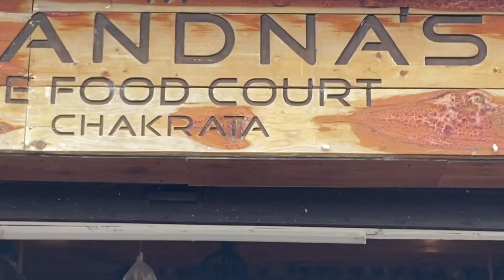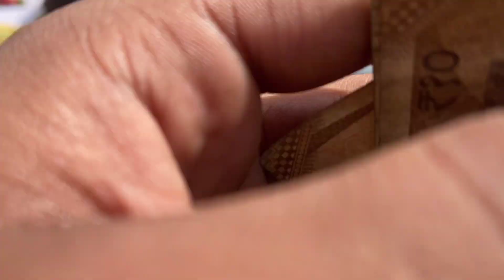Chakrata vlog ' heaven 🥶 ||lovishvlogs in ||dehradun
we helped SRPF OFFICER